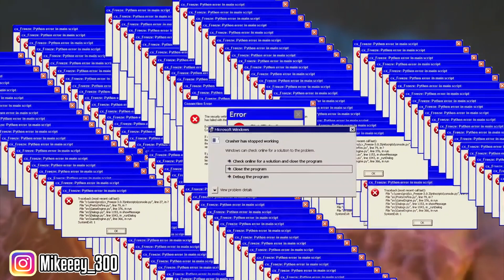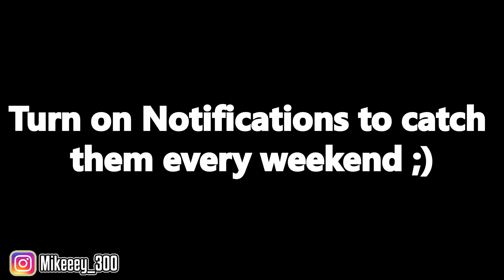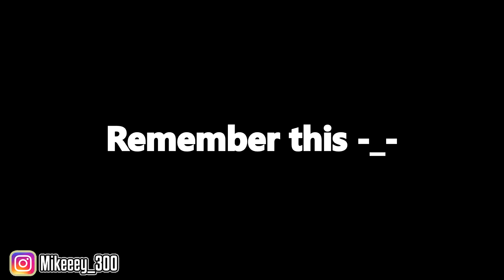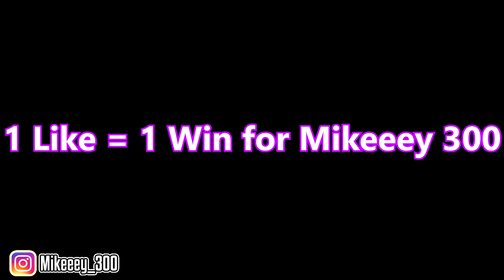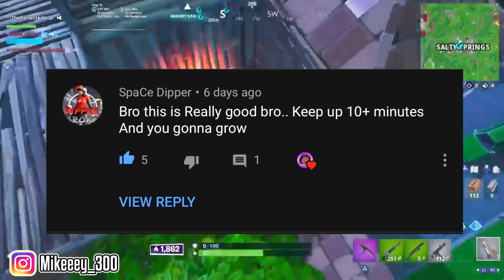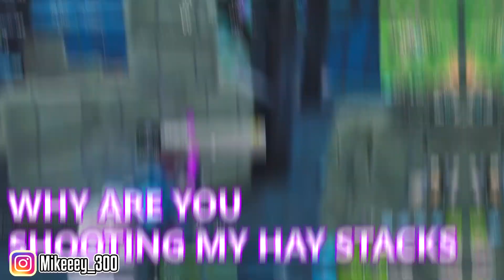Wait a minute. . . FORTNITE IS GREAT AGAIN | Fortnite Montage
(This starts with a fortnite montage full of memes, then I have some very funny moments in there just because you can't go wrong with those and to finish of this video I have my VERY FIRST WIN OF CHAPTER 2)

🔴 COMMENT if you have any questions,  want to give feedback or anything else! I respond to all comments!✔